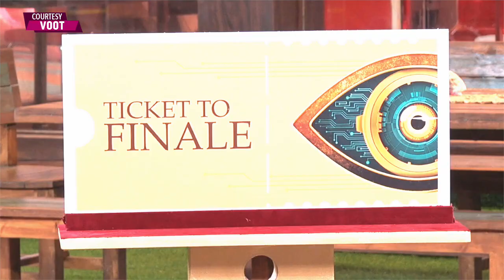Bigg Boss OTT | Ticket To Finale Task Divya Gets Privileged Enters Semi Finale With Audience